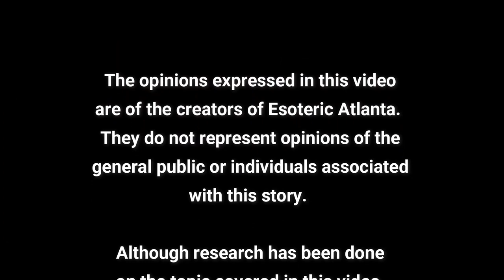Brice & Steph On The Road. A Recap of DC & Tarot!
For a deeper discussion on DC, please join us Monday (July 11) on ARA.